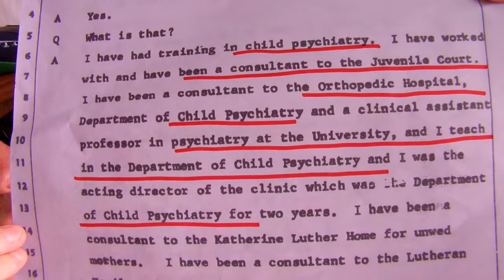Denial, recovery, and punishment, for the sex offender-Video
Denial, recovery, and punishmemt, for the sex offender-Video